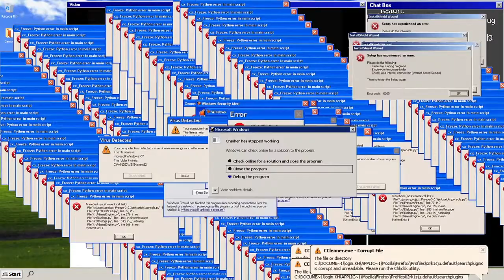Streamerbot Command Test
Getting commands to work